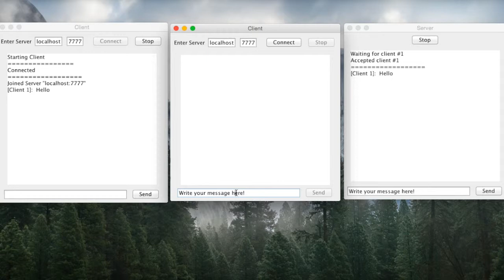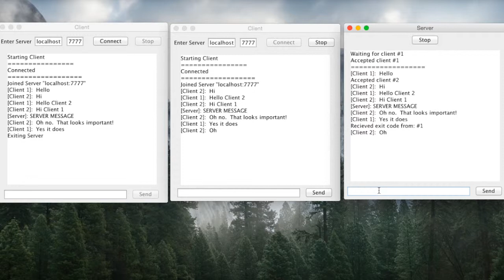basic-im: Instant Messenger (+ Source)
basic-im is a simple instant messenger.  It is programmed in Java.  I only used pure Java to make it, and it uses Sockets to communicate.  The full source is available below.

Have fun.

~DeadPotatoX